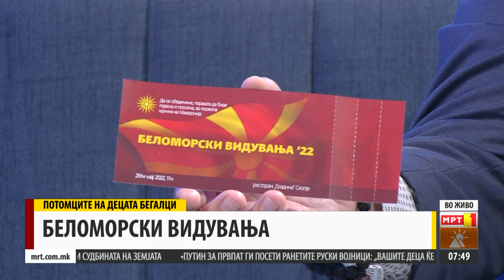BELOMORSKI VIDUVANJA, SREDBI NA POTOMCITE NA DECATA BEGALCI